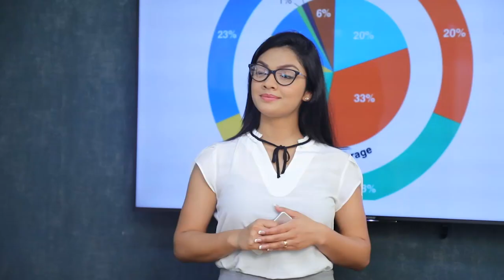ඒ.ජා.පෙට ගිය එක මම දේශපාලනිකව කරපු වරදක්| Breaking.lk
ඒ.ජා.පෙට ගිය එක මම දේශපාලනිකව කරපු වරදක්